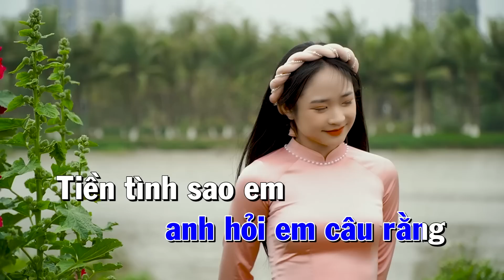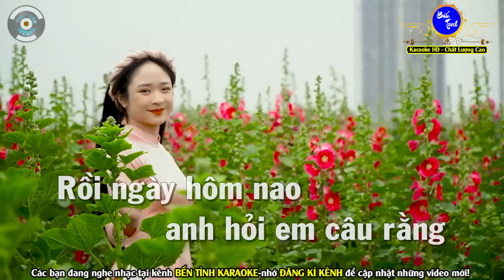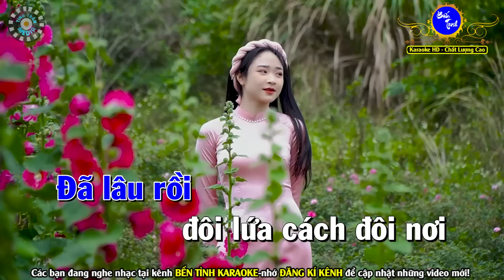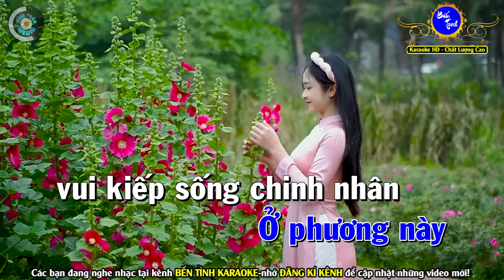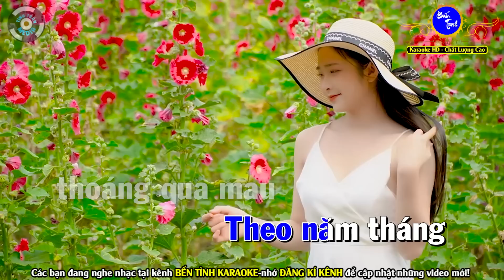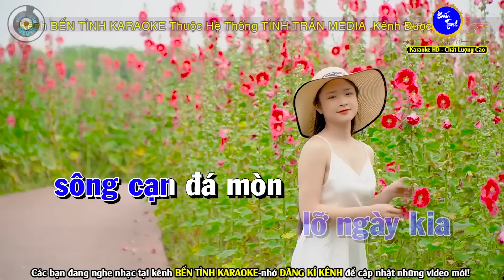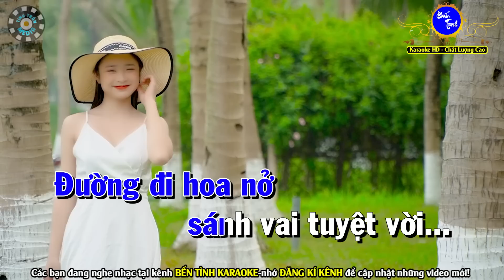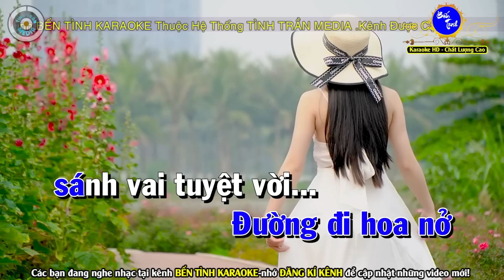TIỀN THẮNG TÌNH THUA Karaoke Nhạc Sống Tone Nam ( BẢN HAY NHẤT ) | Bến Tình Karaoke